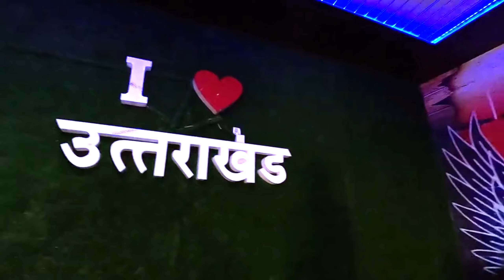Delhi to uttarakhand 🚌🚌 || दिल्ली से घर आते आते सफर में कुछ ऐसा हो गया